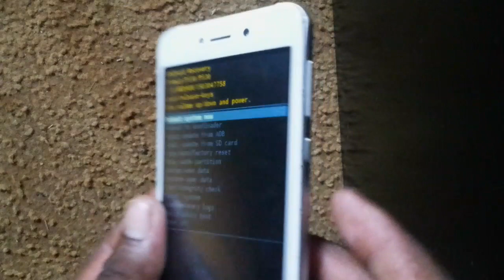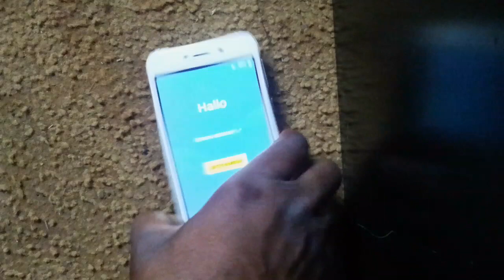How to hard reset premio p530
How to unlock or bypass password, pin or pattern on your premio p530